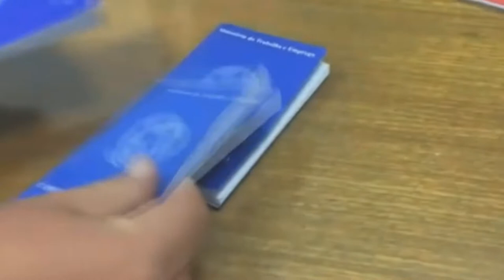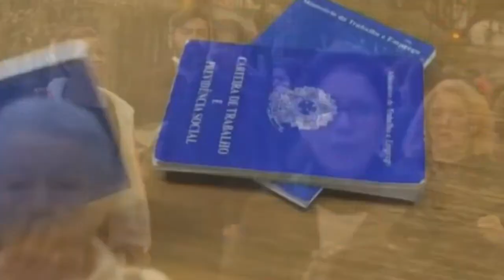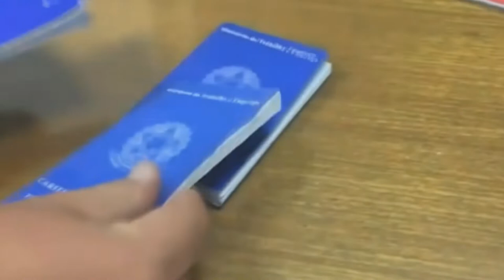DESEMPREGO RECUA PARA 9,1% EM JULHO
| BRASIL |